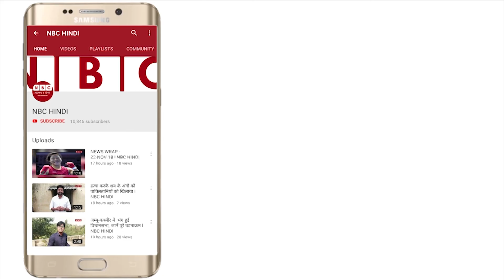Pakistan को भारत में लगता है डर ।। Pakistan feels scared in India